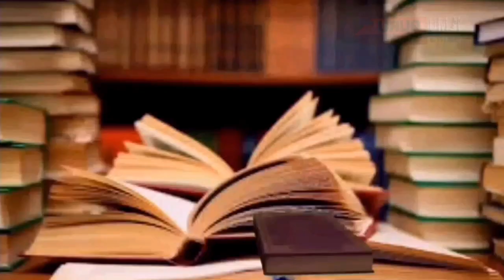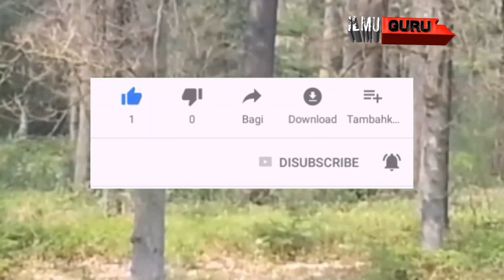TERLIHAT JELAS! tapi masih mis...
halo sobat ilmu guru

Makhluk gaib, yang disebut juga Makhluk halus, Makhluk yang tak kasat mata, atau Makhluk astral adalah istilah yang digunakan untuk menyebut makhluk hidup yang eksistensinya tidak dapat dijangkau oleh panca indra Manusia
tetapi terkadang mereka melihat kan diri sejenak hanya untuk menakut nakuti maka dari itu dimana pun kamu berada jangan lupa berdoa karna masih banyak hal yang terlihat sangat jelas tapi masih menjadi misteri sampai saat ini.

Buatlah menonton mendengar dan membaca lebih berati.

TRIMA KASIH